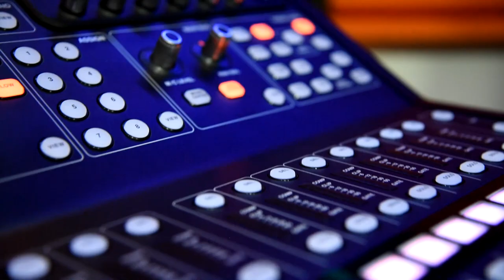Milos Dimic - Da me neko pita COVER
Vocal - Milos Dimic
Klavijature - Dragan Radic

Music Recording studio - Studio PLAY - Lebane
Video produkcija - Foto Atelje Cekic

Label and copyright Dragan Radic Studio PLAY

Kontakt studio PLAY 063/460-849